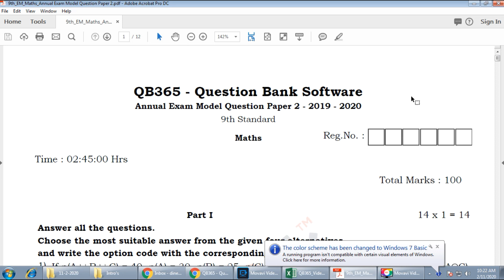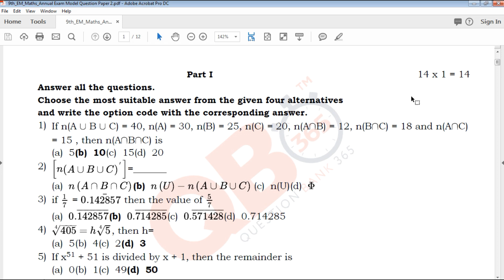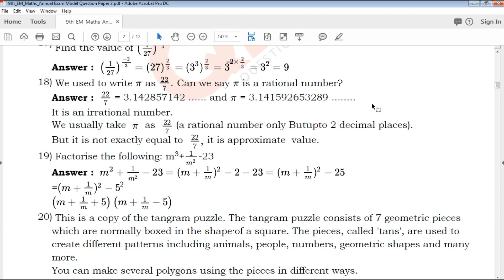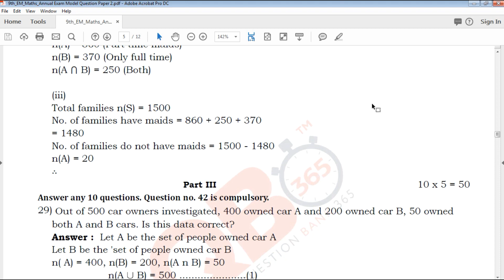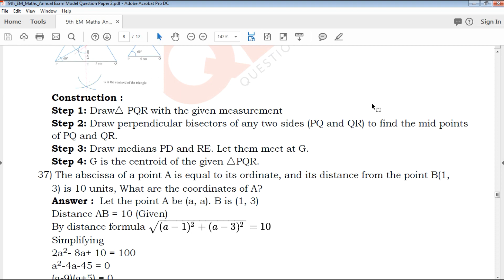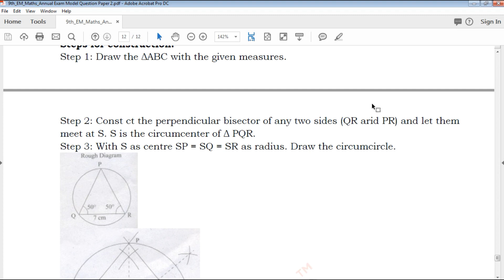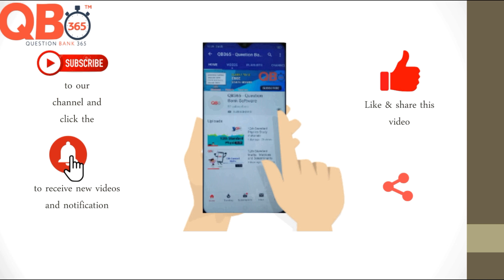TN | 9th Standard Maths Annual Exam Model Question Paper 2 With Answer Key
This video clearly explains about Tamilnadu state board based syllabus 9th standard English Medium Maths Annual Exam Model Question Paper 2, which useful for students exam preparation for 9th Maths, video helps how to get good marks in all question type's like 2 marks, 3mark , 5 mark and Multiple choice Question

TN 9th Standard Maths Annual Exam Model Question Paper 2
TN 9th Standard Maths Annual Exam Model Question Paper 2With Answer Key
9th Maths Annual Exam Model Question Paper 2With Answer Key
Tamil Nadu state board 9th Standard Maths Annual Exam Model Question Paper 2study materials
Tamil Nadu state board 9th Standard Maths Annual Exam Model Question Paper 2study materials With Answer Key
9th Maths Annual Exam Model Question Paper 2With Answer Key
9th Maths Annual Exam Model Question Paper 2book back questions and creative questions
Model Question Paper for 9th Maths English medium
9th Maths Annual Exam Model Question Paper 2With Answer Key

9th Class Maths Study materials
Class 9 Maths
9th Maths Study Materials